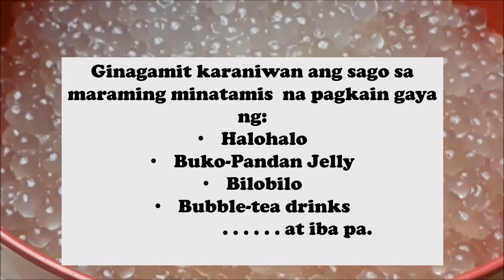Magluto Ng Sago || Tipid sa Gas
Half Cup Sago is only 20 Pesos
Cooking time for big sago is 1hr-55 minutes
Cooking time for mini sago is 1 hr
Cooling time after boiling- 1 hr

BIG SAGO COOKING PROCEDURE
Sa isang kaserola, magpakulo ng 5 cups na tubig.
Kapag kumulo na ang tubig, ilagay ang kalahating cup na malalaking sago.
Halu-haluin para di magdikit-dikit ang sago.
Ituloy na pakuluan sa mahinang apoy sa loob ng mga 30 minutos.
Alisin sa apoy o patayin ang kalan. Hayaan na nakatakip ito para yong init ay magtagal.
Pagkatapos ng isang oras, buksan ang kaserola.
Salain at hugasan sa pamamagitan ng running water.
Lagyan ng tubig uli ang kaserola, ilagay ang sago.
Isalang sa apoy ulit at pakuluin- pakuluan sa mahinang apoy ng 30 to 45 minutes.
Alisin muli sa apoy. Hayaan na nakatakip ang kaserola sa loob ng isang oras.
Salain at hugasan sa running water.
Ilagay sa isang lalagyan. Lagyan ng malinis na tubig para hindi magdikit-dikit ito.

MINI SAGO COOKING PROCEDURE
Kapag kumulo na ang tubig, ilagay ang kalahating cup na mini sago.
Ituloy na pakuluan sa mahinang apoy sa loob ng mga 15 minutos.
Isalang ulit at pakuluin- pakuluan sa mahinang apoy ng 15 minutes.